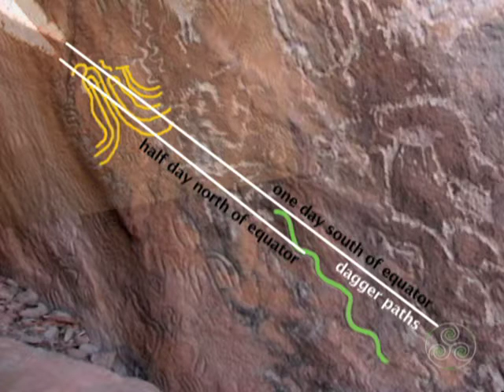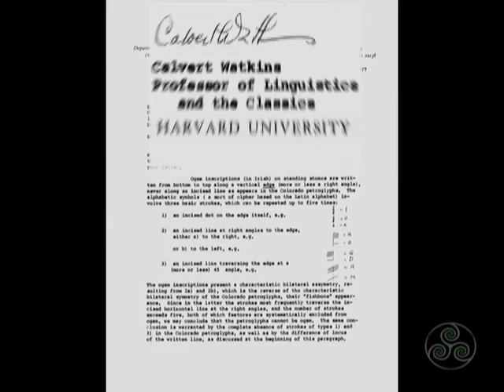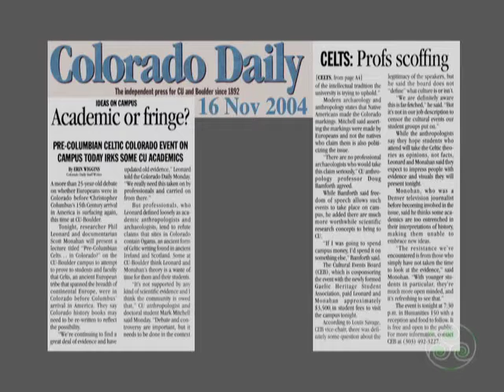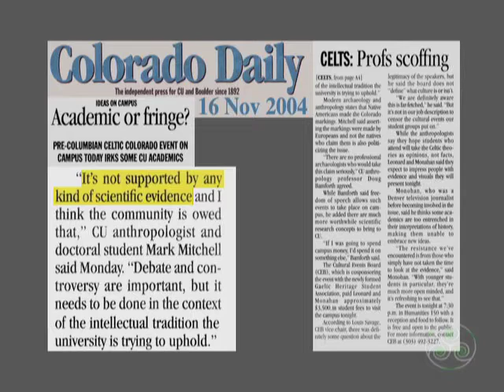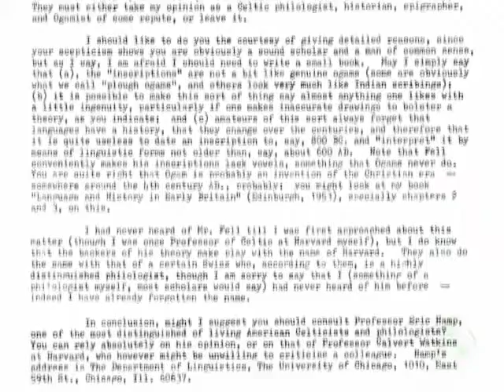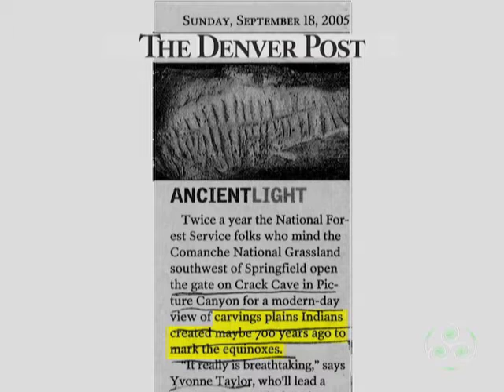New Archaeology Vs Status Quo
At about the 3:40 minute mark, scientist Dr Rollin Gillespie explains perfectly why it's so difficult to make archaeology discoveries in North America. Old paradigms are very difficult to resolve.
Connections between the new world and the old world are equally difficult to be made.
Dr. Gillespie passed away in 2002 he will be sorely missed for his contributions to the world.
He was responsible for nearly every space shuttle mission for NASA and he acknowledges all of the help that he had which is wonderful. What a great, good man.